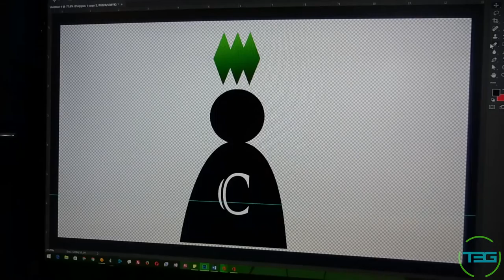Vlog 135 - NEXUS 100 Day 93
Running a couple of favors, and then working on the site icons!

T3G Social:

Beme: Those3Guys